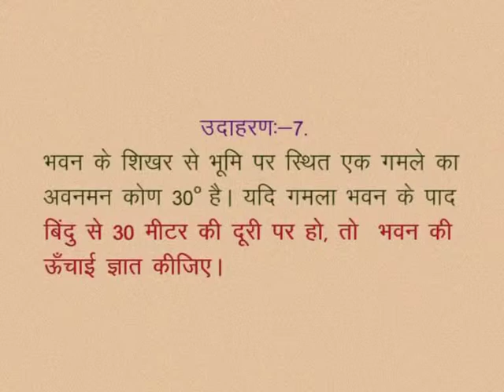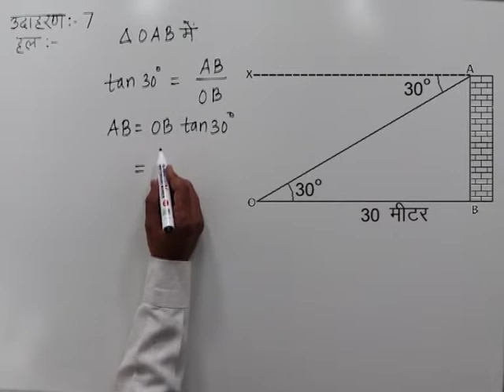CLASS 10th MATHS | CHAPTER -10- HEIGHT AND DISTANCE